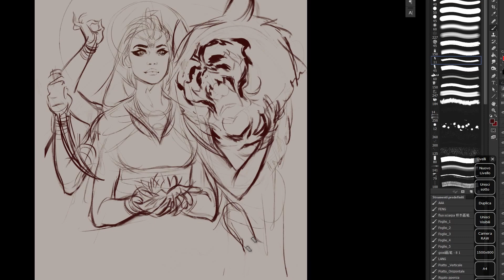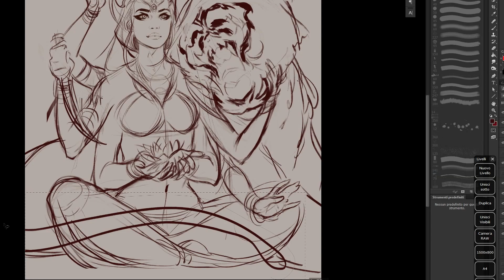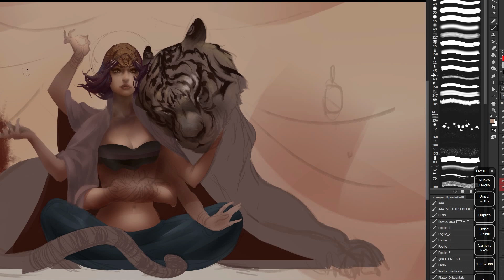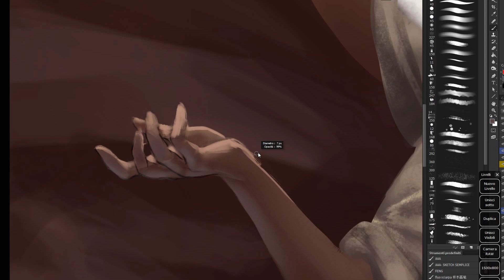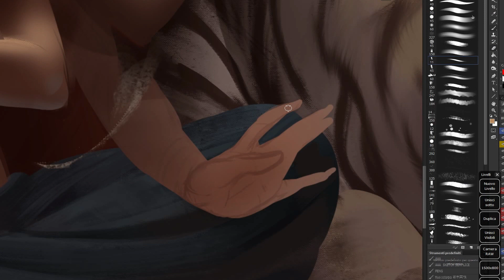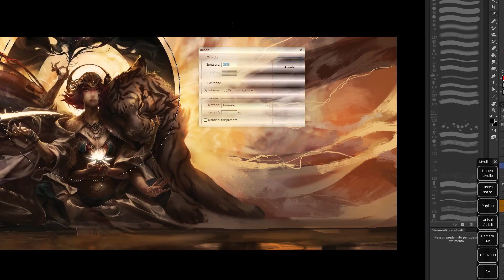PARVATI - Gianluca Rolli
Goddess Parvati, mother of Ganesh during the creation of a child warrior who will protect the Gates.

JEPUN the Balinese flower, simbol of harmlessness becomes a warrior spirit.

Music:  " Hammock - I Will Become the Ground You Walk On "  °HAVE NO RIGHTS TO THIS SONG°
Music:  "Really Slow Motion - The Gravity of Love  "  °HAVE NO RIGHTS TO THIS SONG°